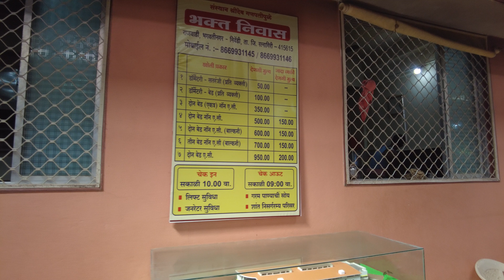Ganapatipule | Ratnagiri | Temple | Magic Garden | Fish Aquarium | 4K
Exploring Ganpatipule

0:00 Pune to Ganpatipule
0:35 Ganapati Bappa Darshan (2 hours 30 minutes wait time on weekends)
2:28 Ganapatipule beach
3:53 Magic garden:
4:03 Selfie room
4:18 Mirror maze
5:18 Vortex tunnel
5:32 Garden
5:54 Fish world aquarium